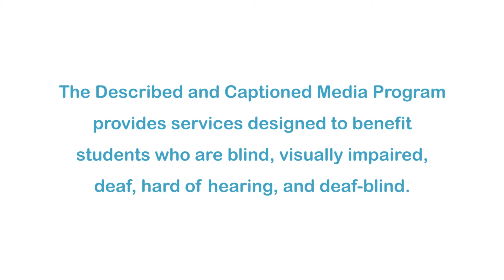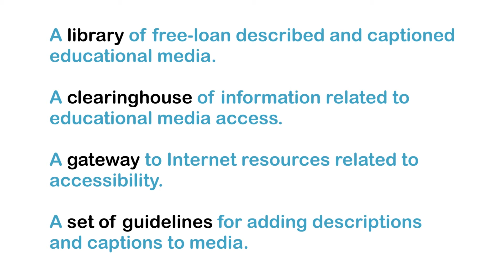Wow! I Never Knew That! (Episode 4) (Accessible Preview)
DCMP members can access the full video for free What is an aglet? Why does sunlight make some people sneeze? Ever wonder why cedar keeps moths away from clothes, why $1,000 is a grand, or why the refrigerator is so hard to open? Jeff "JJ" Johnson explains these mysteries plus the origins of the Etch-a-Sketch, hot dog, mistletoe, inline skates, and credits cards. Part of the "Wow! I Never Knew That!" series.